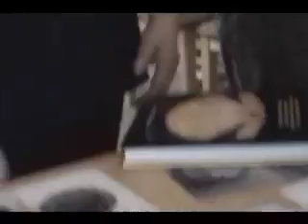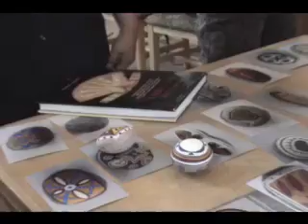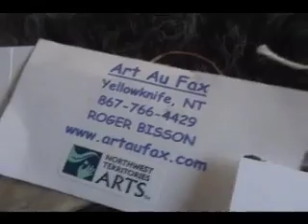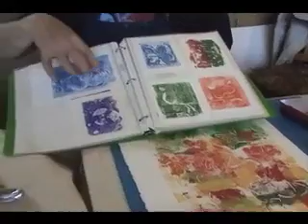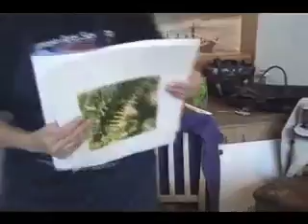Art Demos & Workshops Aurora Arts Society Arts Week 7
Art Demos &amp; Workshops Aurora Arts Society Arts Week 7
Prince of Wales Northern Heritage Centre Café
Five artists demonstrate their work. Meet the artists, ask questions, and get close to the action as you learn about materials and techniques seen in works of art and in some cases try your hand in creating art. This is an opportunity to find out what the art process is all about.
Douglas Witt - Mask (Yellowknife)
Lorette Gregoire - Painting and Drawing (Quebec)
Laura Ettagiak Orchard - S